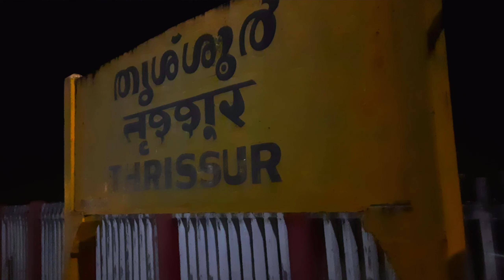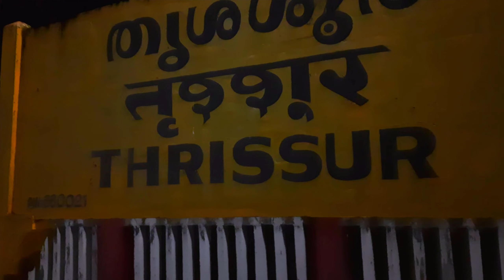Thrissur Railway Station | Review | Amritha Express | திருச்சூர் ரயில்வே நிலையம் ஒரு பார்வை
തൃശ്ശൂര്‍ - One of the busiest railway stations in Kerala, Thrissur Railway Station (TCR) serves the city of Thrissur. TCR Railway Station offers many facilities for the convenience of passengers, including 5 non-reservation ticket counters, 10 automatic ticket machines.

Other facilities include both A/C and non A/C waiting rooms, food counters, ATM, and cark parking facilities. Additionally, a foot over bridge, drinking water vending machine, and display boards